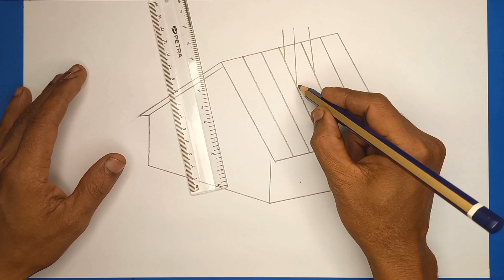how to draw village factory l very simple drawing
Thank you very much for visiting our channel. All the videos we make on our channel are: Very easily art and drawing, drawing ideas for kids and adults, landscape drawing, landscape drawing with oil pastel, oil pastel drawing easy, painting & drawing easy, acrylic paint drawing easy, drawing ideas for beginners, drawing ideas for kids.